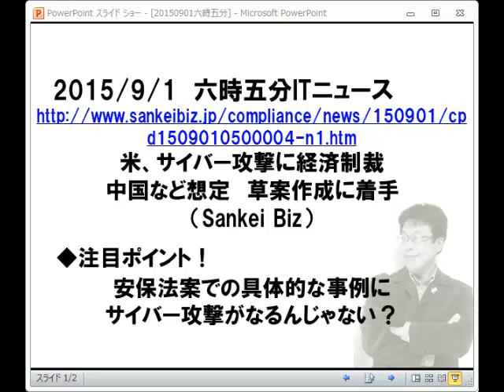ITニュース六時五分:米国、サイバー攻撃に経済制裁の草案に着手。安保法案は目に見えない戦争を考えないといけないかもよ。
米、サイバー攻撃に経済制裁　中国など想定　草案作成に着手